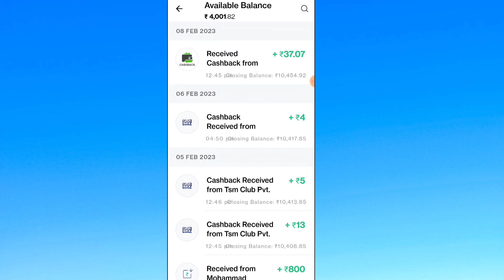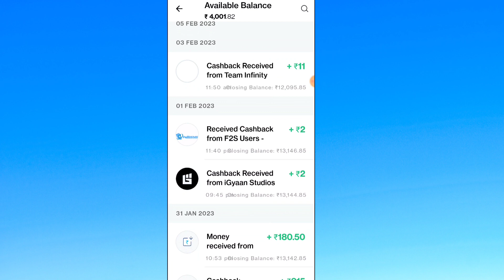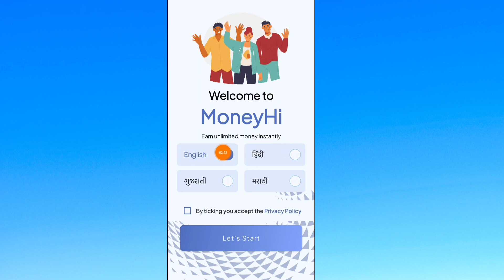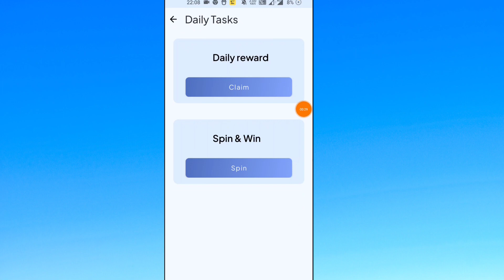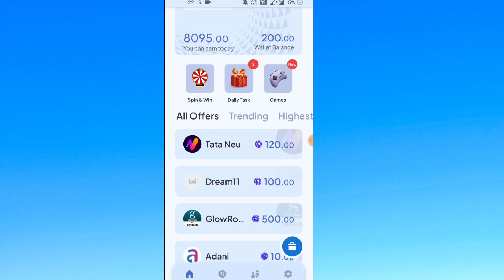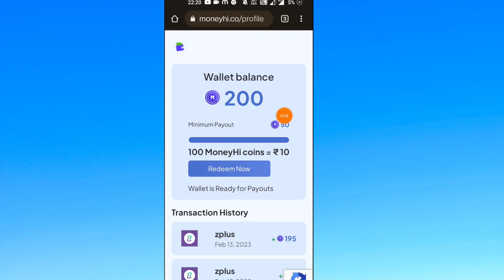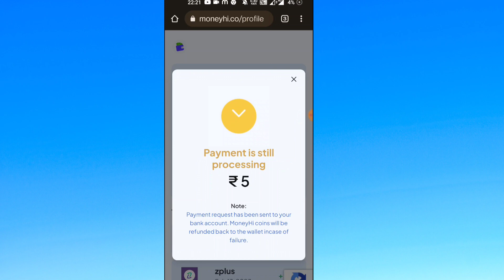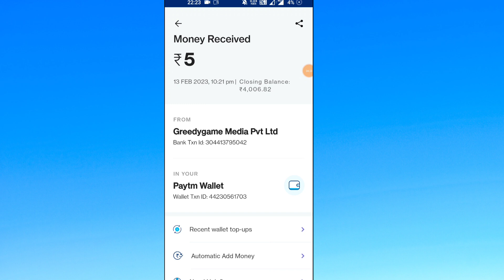रजिस्टर करके छोड़ दो मिलेंगे ₹290 तक Free मे